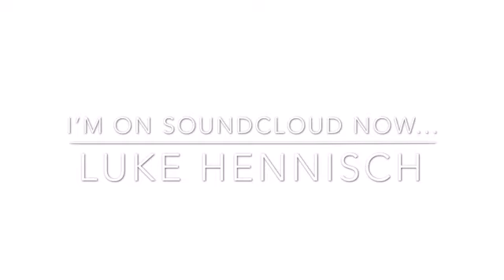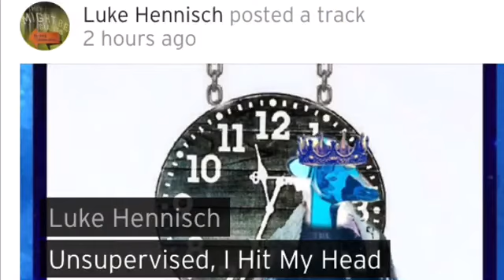I’m On SoundCloud Now!